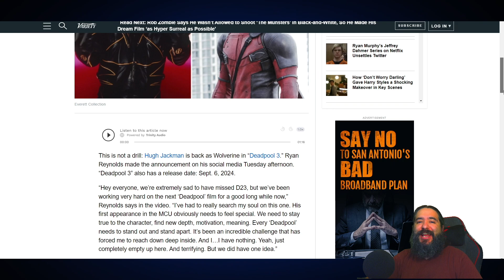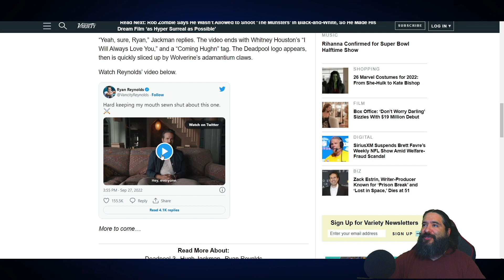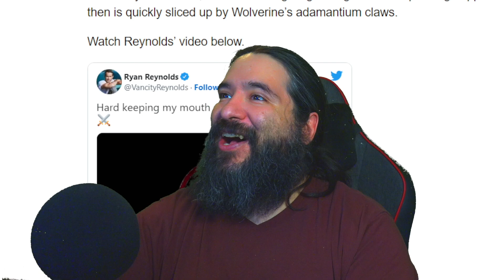Hugh Jackman to play Wolverine in Deadpool 3! OMG!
8-Bit Eric ( 8BE ) HUGE ANNOUNCEMENT! Deadpool will join the Marvel Cinematic Universe on September 6, 2024, and star Ryan Reynolds is teasing a long-awaited meeting with his old friend Wolverine.

In a surprise teaser posted on Ryan Reynold's personal Twitter account, the actor is shown seated on a sofa telling fans he was "extremely sad" about missing D23 where there was no Deadpool 3 announcement.

Reynolds then shares a workout montage before talking about a potential story idea the writers had for Deadpool 3. He then asks Hugh Jackman if he wants to play Wolverine again, to which Jackman appears briefly and says "sure."

Equipment used in videos:

Gaming Chair:
KILLABEE Big and Tall Gaming Chair 8212 Gray

Editing Computer:
Apple iMac (27-inch, 8GB RAM, 1TB Storage)

Computer Monitor:
Dell Ultrasharp U2718Q 27-Inch 4K IPS Monitor

Streaming/Gaming PC:
Asus G20AJ-US006S Intel Core i3-4150
3.5GHz 8GB DDR3 1TB HDD DVD±RW